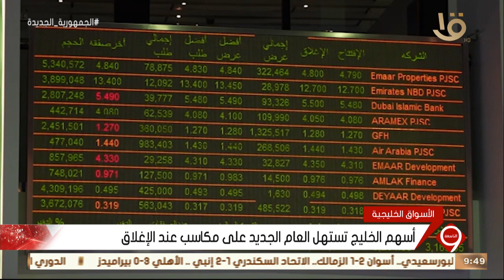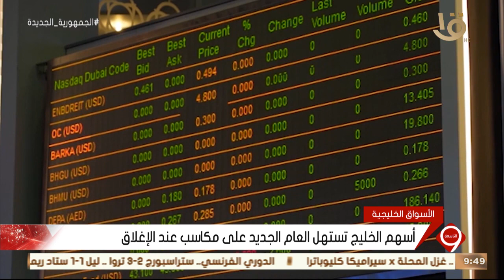نشرة التاسعة | أخبار الاقتصاد.. اتحاد الغرف التجارية: توافر السلع بالأسواق واستقرار الأسعار